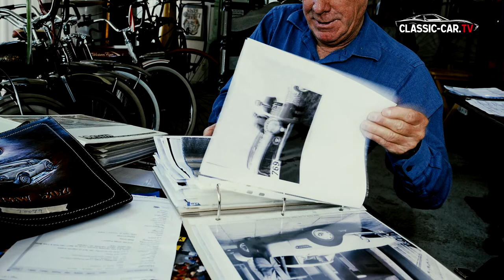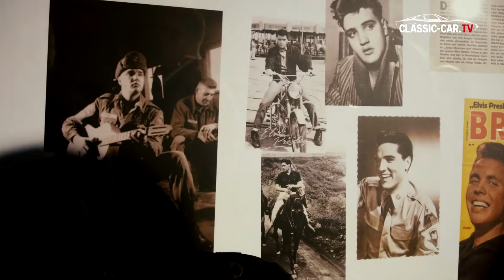Elvis BMW 507 back in Munich